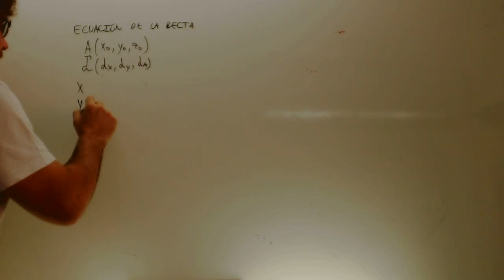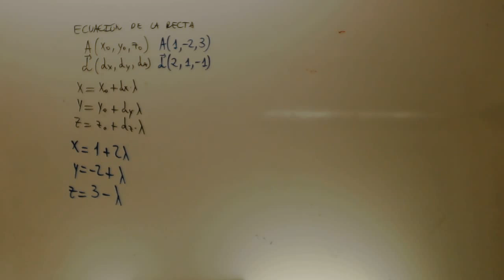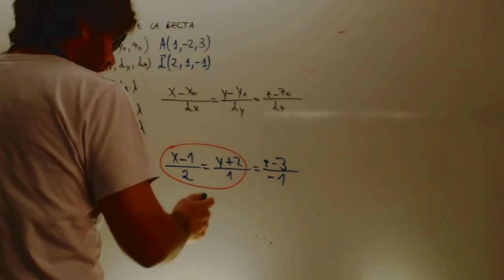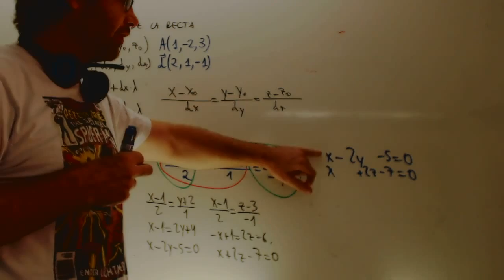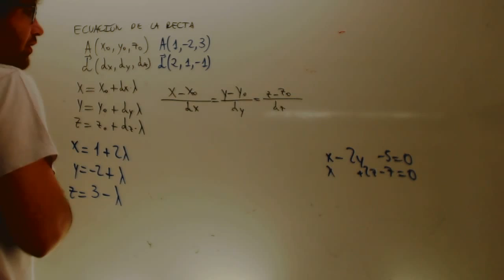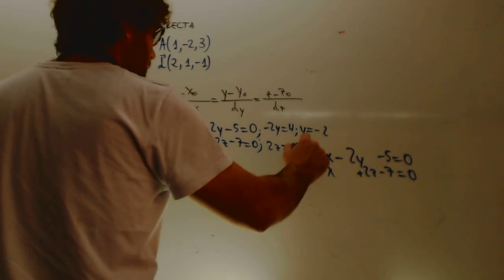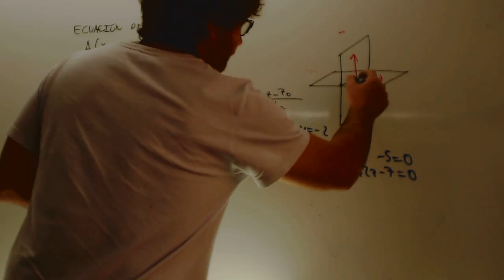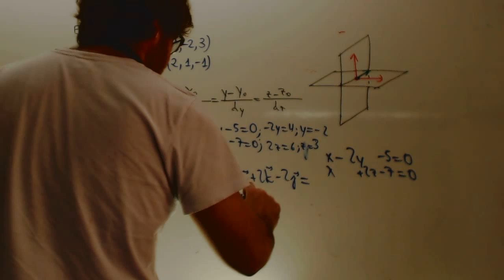Ecuacion de la recta Geometria 2 Bachillerato Academia Usero Estepona